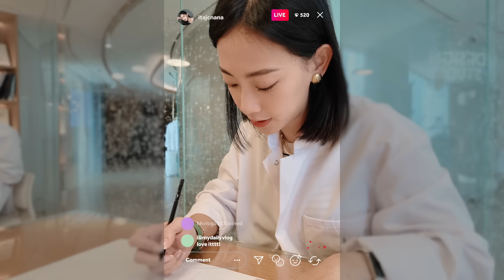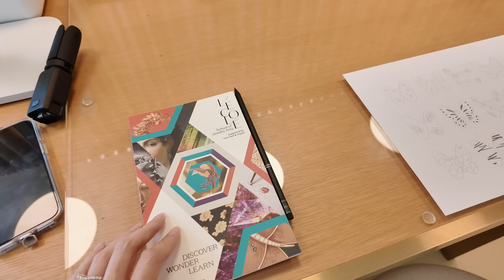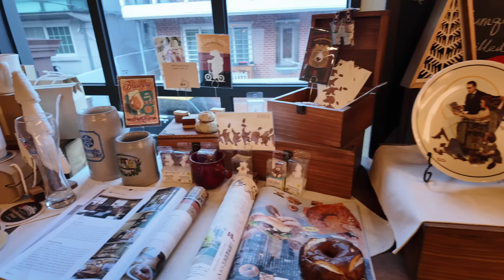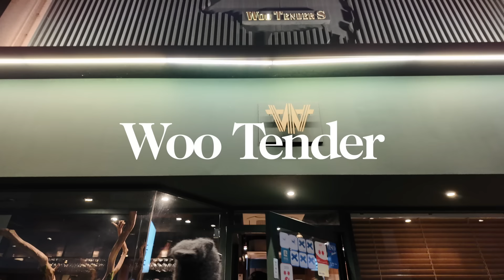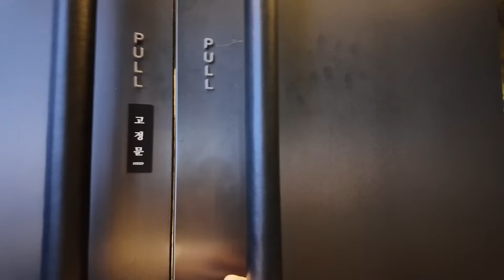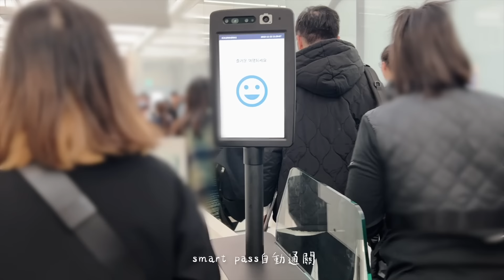work vlog 上了軌道的工作日常、有朋友來玩了、一個人到韓國出差、韓式烤肉 米其林韓餐 | It's Jcnana 蒨蒨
(已經抽出)之後也會有幾份小禮物，感謝回答問題的娜寶～

B站：ItsJcnana

分享20幾歲女孩跟兩隻貓的生活

【 器 材 】
vlogging 相機
照片、坐著錄影主相機